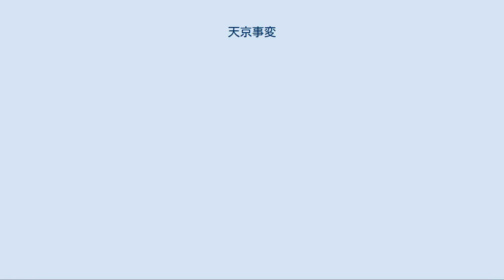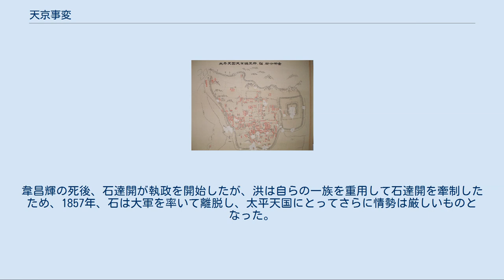天京事変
天京の諸王府・役所の分布図 天京事変（てんけいじへん）は、天京（南京）で1856年に発生した太平天国の指導部の内紛である。
楊秀清(東王)、韋昌輝(北王)、秦日綱(燕王)が命を落とし、2万人余りが殺害された事変である。
天京事変は太平天国が衰亡へ向かう転換点となった。
 1851年、洪秀全(天王)が王制を定めた時、楊秀清を他の四王の上位に置いたが、馮雲山と蕭朝貴が戦死した後はさらに権力が楊に集中するようになった。
太平天国では軍師が実権を握っており、天王は各王の上にあるとはいえ、実際の権力は東王で正軍師の楊秀清のもとにあった。
さらに楊はたびたび託宣(「天父下凡」)を発し、洪も楊の発する神託に従わざるを得なかった。
 都を天京に定めた後、楊が韋昌輝(北王)や秦日綱(燕王)、そして石達開(翼王)の妻の父の黄玉崑を杖刑に処するなどの事件があり、楊と他の諸王との対立が深まっていった。
 1856年6月20日、太平天国軍は清軍の築いた江南大営を撃破し、3年にわたる包囲を解いた（第一次江南大営攻略）。
情勢が好転したのを見て、楊ははかりごとをめぐらした。
楊は「天父下凡」にかこつけて洪を東王府に呼びつけた。
天父の神託を演じる楊は洪に「お前と楊はともに我が子であり、楊は功績が大であるのに、何故九千歳に留まっているのか」と問うた（旧中国では万歳は天子に対してだけ許されるもので、太平天国もそれを踏襲し、洪秀全に対してのみ万歳と唱え楊秀清が九千歳、他の諸王が八千歳、七千歳と続いていた）。
それに対して洪は「楊も自分と同じく万歳と称させます」と答えざるを得なかった。
 楊の配下で以前楊に処罰され恨みを抱いていた陳承瑢という者が洪に「楊に簒奪の意思あり」と上訴した。
洪はこの時前線に出ていた韋昌輝(北王)と石達開(翼王)と秦日綱(燕王)に対し楊を除くように密詔を出した。
9月1日、韋は3千の兵を率いて天京に戻り、城外で秦と会合を持った。
楊の配下の陳承瑢が城門を開いて、軍が一気に東王府を襲い、楊を殺害し、楊の一族・部下2万人を殺害した。
 9月26日、石が天京に戻って韋に対して彼が行った殺害の凄まじさをなじると、韋は翼王府を襲い、石の一族郎党を殺害したが石は脱出に成功した。
石は安慶で挙兵し、洪に韋の誅伐を求めた。
天京城外の兵のほとんどは石を支持し、11月2日、韋は殺害された。
次いで秦日綱と陳承瑢も誅され、天京事変は一段落した。
 だが後に洪は楊の罪名を取り消し、楊の命日を「東王昇天節」と定めた。
 天京事変後、太平天国内部の人心は動揺し、軍事形勢は逆転した。
韋昌輝の死後、石達開が執政を開始したが、洪は自らの一族を重用して石達開を牽制したため、1857年、石は大軍を率いて離脱し、太平天国にとってさらに情勢は厳しいものとなった。